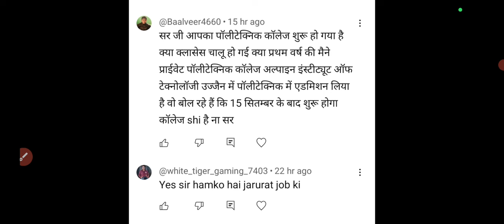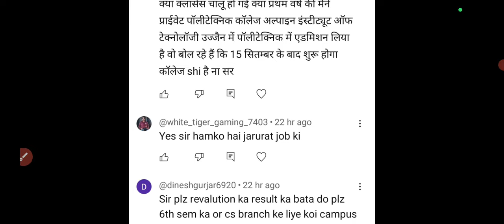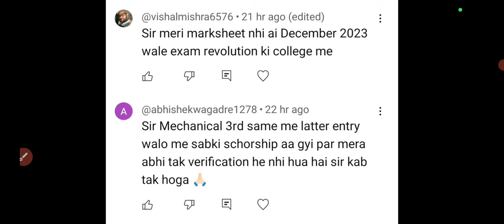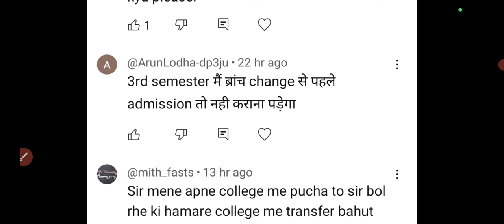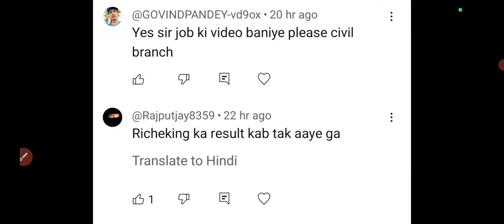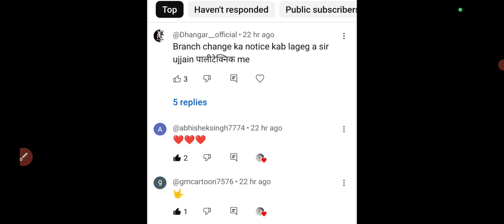RGPV STUDENT LATEST UPDATE